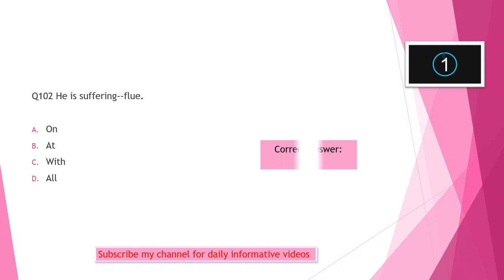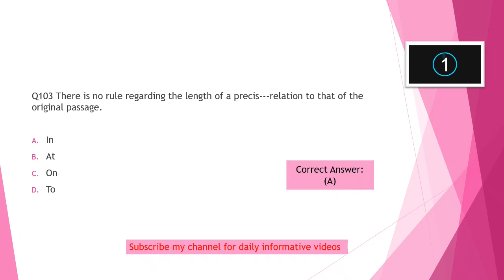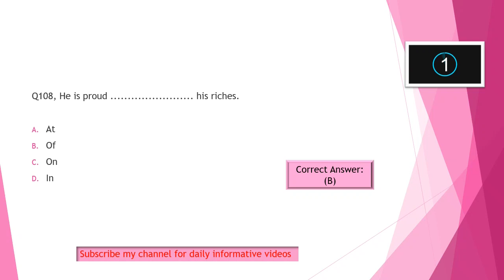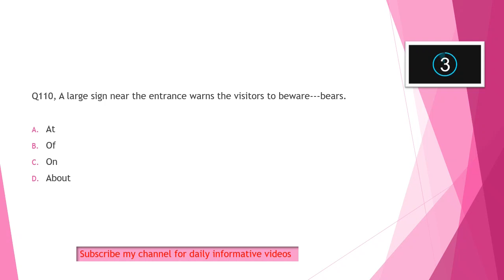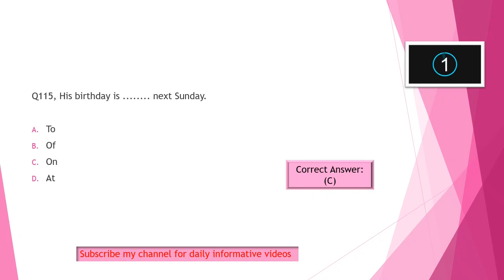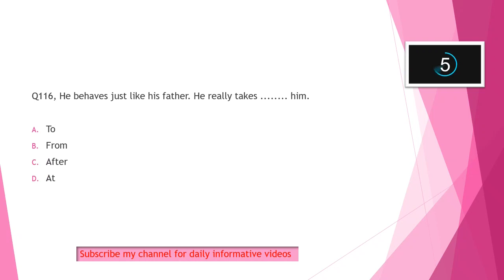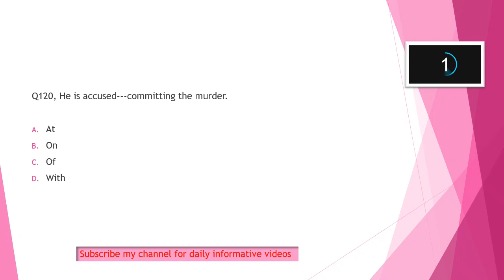Preposition exercise| Practice set for all competitive exams| Part 6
Assalam-o-alaikum...!

100% Successful MCQs.